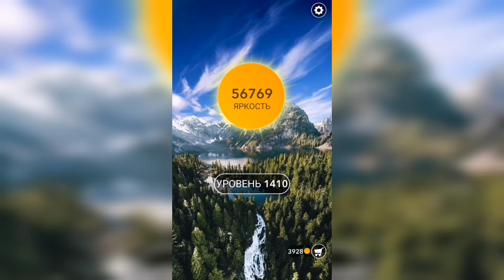Word / Слово Крест: Поиск русского кроссворда / Уровень 1410